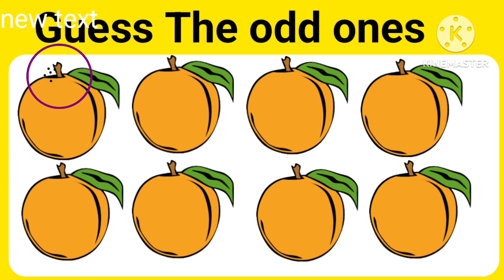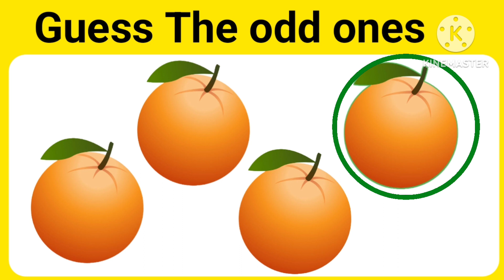Guess the Indian Player । Cricket Quiz Challenge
Find The One Man Out ( 99%Fail) ।Emoji Quiz Challenge

Find The Odd EMOJI One Out। Emoji Quiz Challange

Can You Gass My Name । Emoji Quiz Challenge